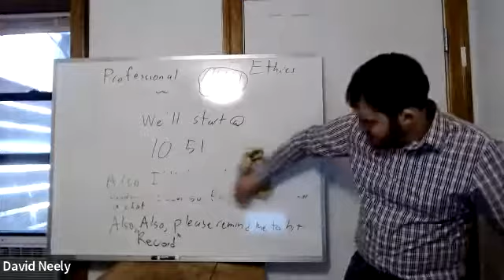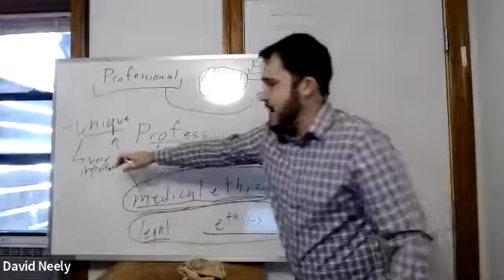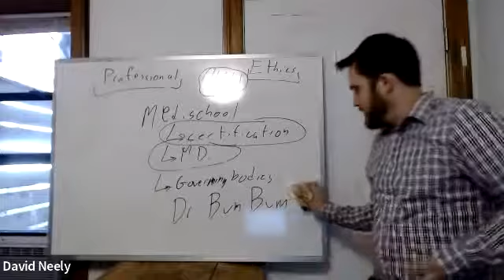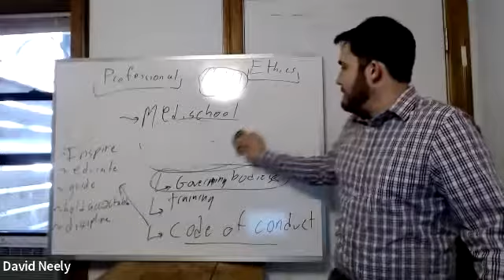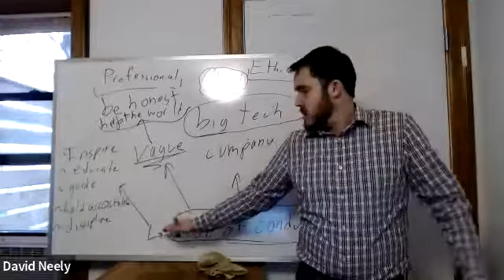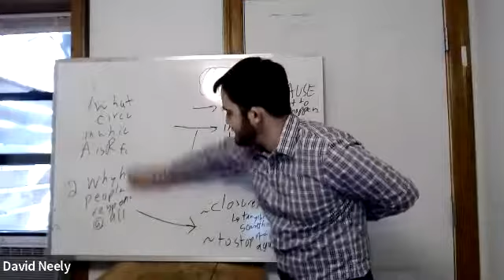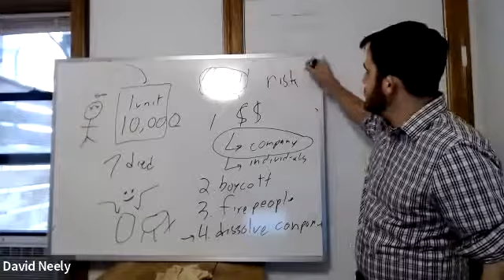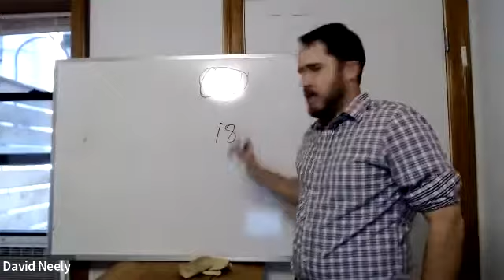CyberEthics Sp 22--Professional Ethics